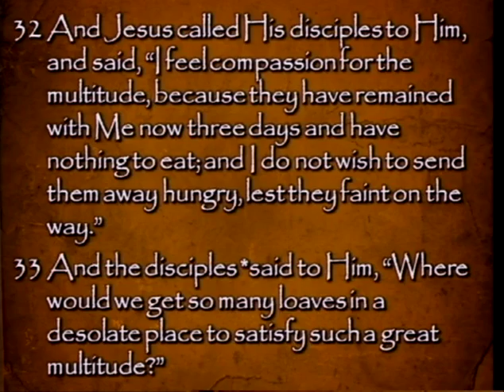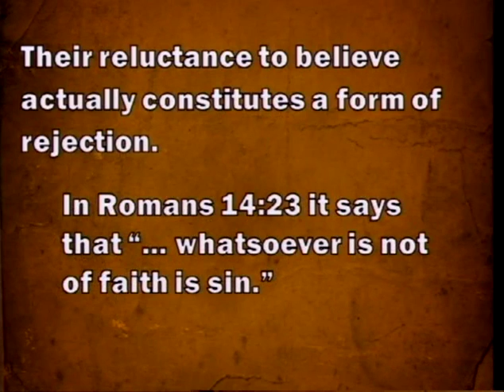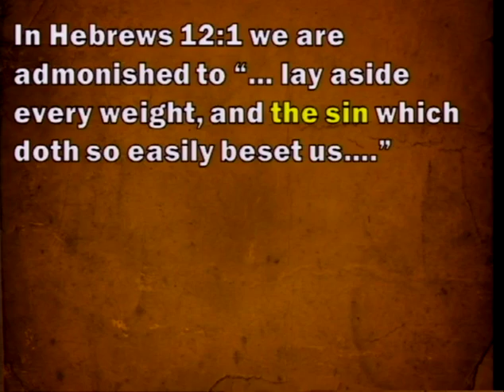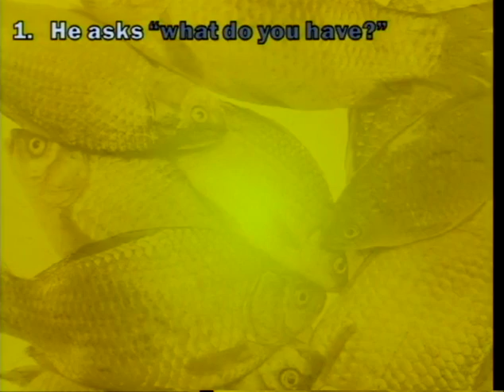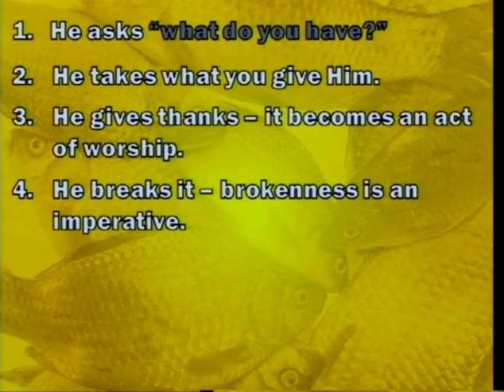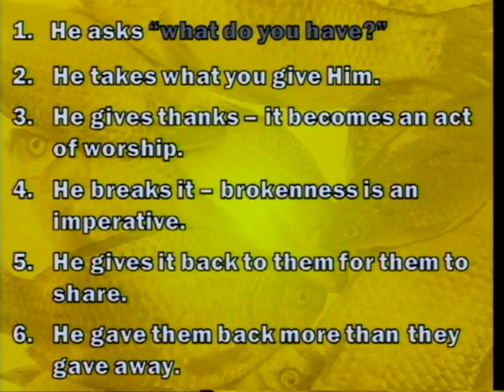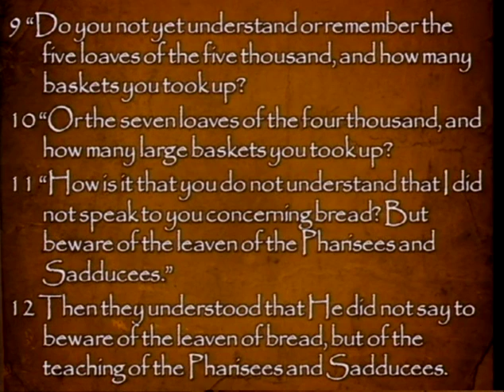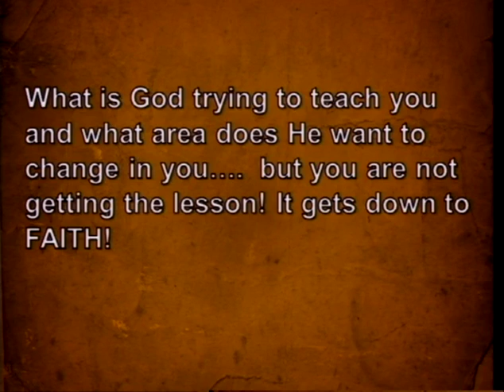The Miracles Of Jesus, Part 12 - Second Feeding The Multitudes (6/9/13)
The Miracles Of Jesus, Part 12 - Second Feeding The Multitudes